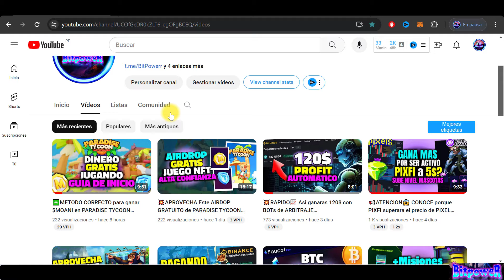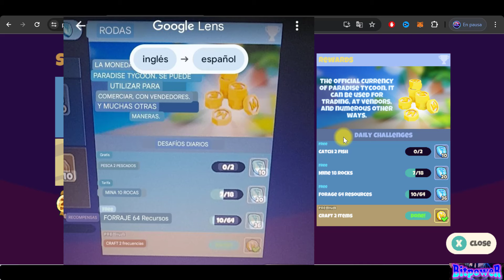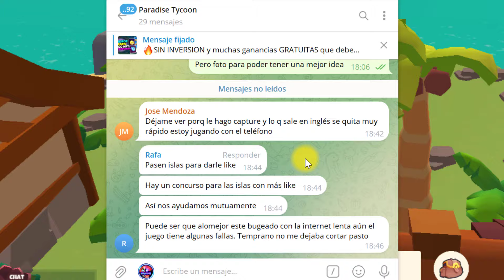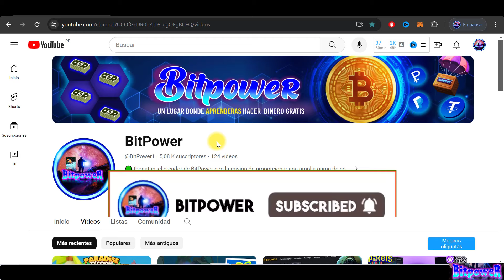🟠PARADISE TYCOON TRUCOS Y TIPS para completar las Misiones del PASSE y ganar mas $MOANI - Guia #2✅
🔷¡No dejes pasar estas oportunidades, APROVECHALO YA!🔷

Si queremos ganar mas TOKENS $MOANI del Airdrop, debemos de darle prioridad a las tareas del PASSE, tambien hay soluciones al problema de carga y traduccion al español